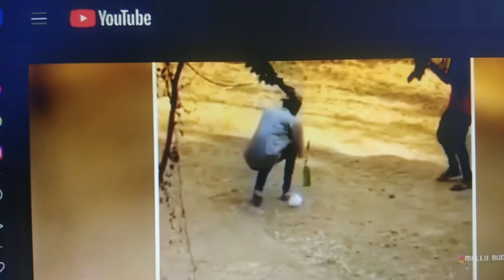funny video that boy the juice🍷# rocket